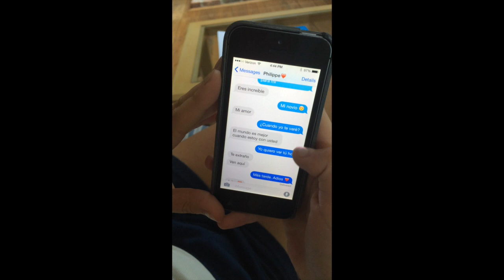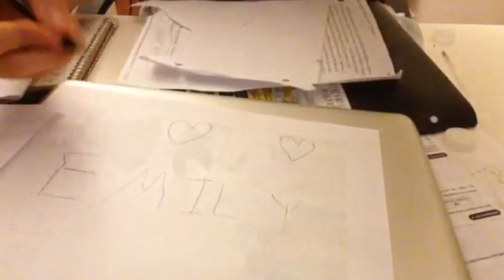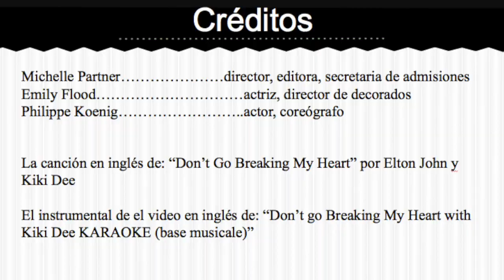Michelle, Emily F., Philippe, Per. 4, "Don’t Go Breaking My Heart"- Elton John & Kiki Dee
This video is about Michelle, Emily F. Philippe